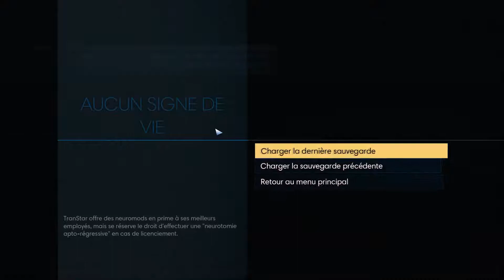[FR] PREY – LET’S PLAY EPISODE #4 / 60FPS 1080p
PSST viens voir (ಠ⌣ಠ)

Désolé, pas le son du jeu parce que JE SUIS UN CASSOS MERCI ALLEZ

Ca reviendra à la normale à l'épisode 6

Désolé :(

N'hésitez pas à commenter et à partager. Donnez-moi aussi des conseils pour le LP :)

Offrez-moi vos idées et critiques si elles sont constructives !

Intro/Outro:

Crédit musique © Opeth - Eternal Rains Will Come